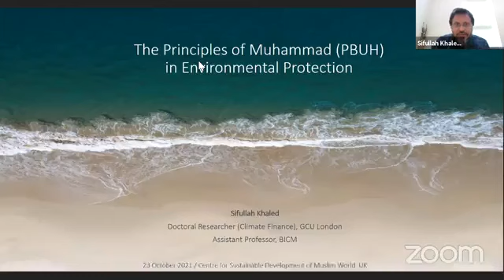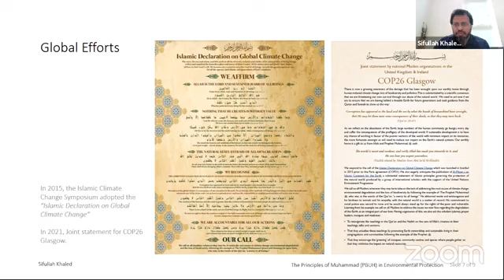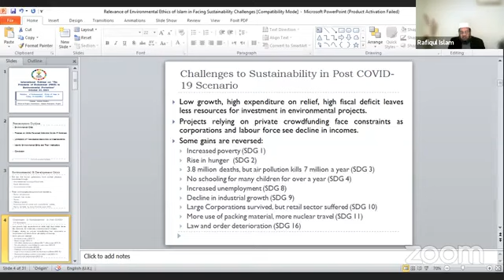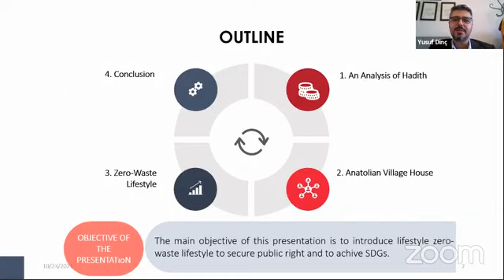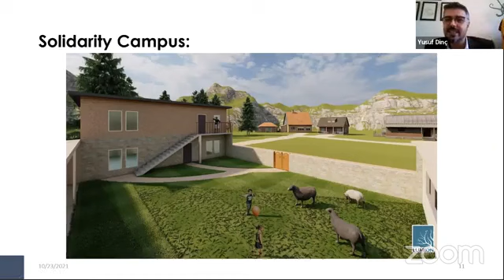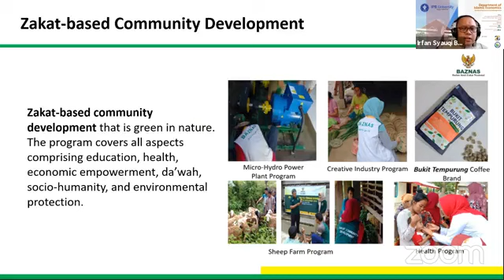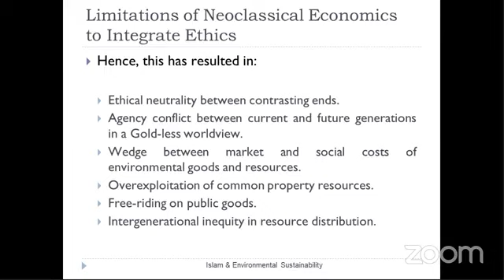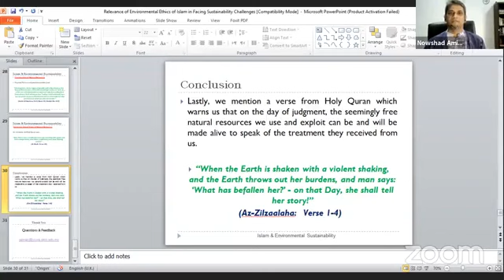International Webinar on: "The Principles of Muhammad (PBUH) in Environmental Protection"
International Webinar on:
"The Principles of Muhammad (PBUH) in Environmental Protection"

Time: 10.00 AM (London)

Chair:
Dr Aishath Muneeza
Associate Professor, INCEIF, Malaysia;
Former Deputy Minister,
Ministry of Finance and Treasury
Republic of Maldives

Host:
Khalid Yahyea
Doctoral Researcher, University of Bolton, UK;
Chief Management Officer,
Centre for Sustainable Development of Muslim World, UK

Guests of Honour:

Professor Dr. Md. Ruhul Amin
Global President, World Muslim Heritage Research Center, USA

Professor Dr Nowshad Amin
Institute of Sustainable Energy,
Universiti Tenaga Nasional (National Energy University/UNITEN), Malaysia

Discussants:

Dr Abida Malik
Director of Studies-PhD Supervisor
Centre for Islamic Finance
University of Bolton, UK

Dr Rafiqul Islam
Associate Professor,
School of Computing and Mathematics,
Faculty of Business, Justice and Behavioural Sciences,
Charles Sturt University, Australia

Dr Irfan Syauqi Beik
Commissioner, Indonesia Waqf Board;
Associate Professor,
Islamic Economics, IPB University, Indonesia

Dr Yusuf DİNÇ
Director of Management, Entrepreneurship and Leadership Research Center,
Istanbul Sabahattin Zaim University, Turkey

Dr Salman Ahmed Shaikh
Editor and Project Coordinator,
Islamic Economics Project; and
Assistant Professor, SZABIST University, Karachi, Pakistan

Khaled Saifullah
PhD Researcher (Climate Finance)
Glasgow Caledonian University, UK